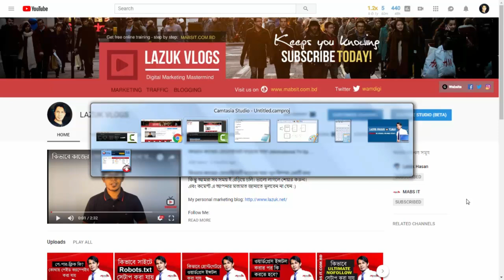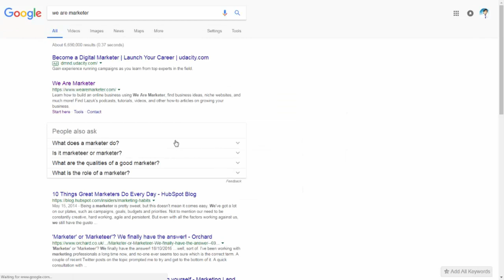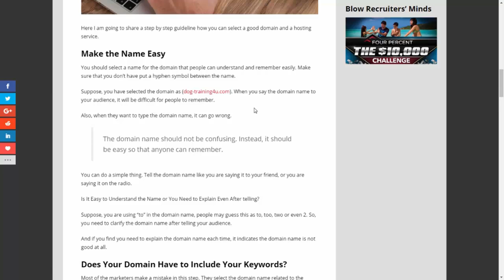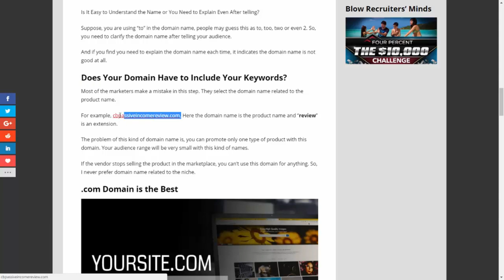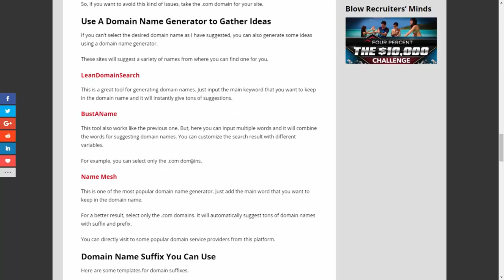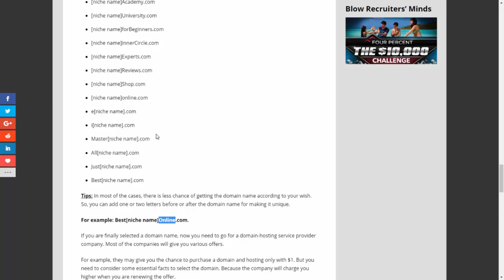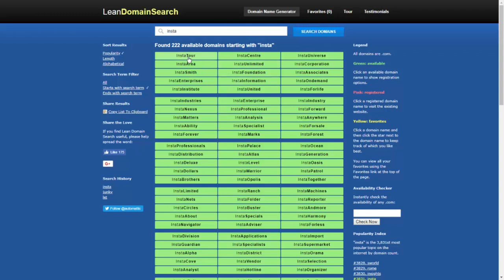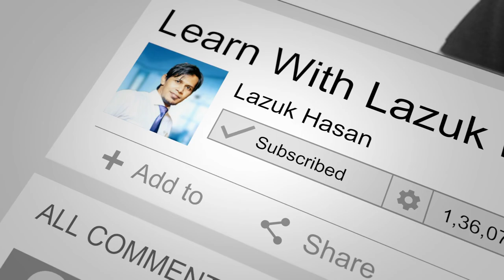How To Find A Good Domain Name For Your New Website (Bangla)